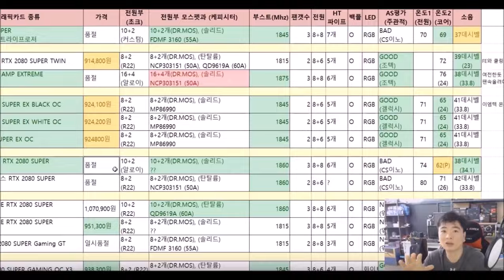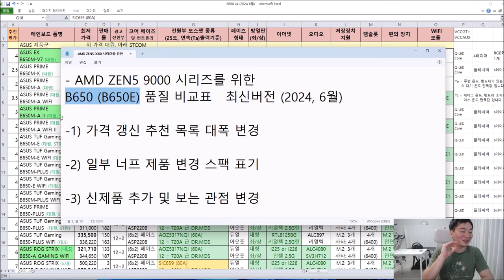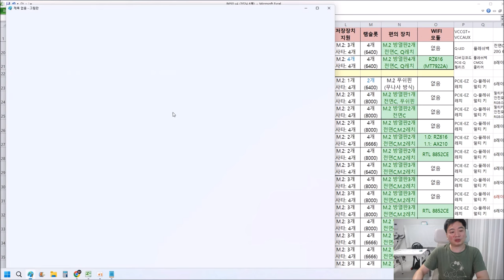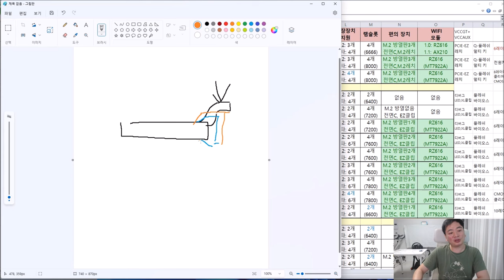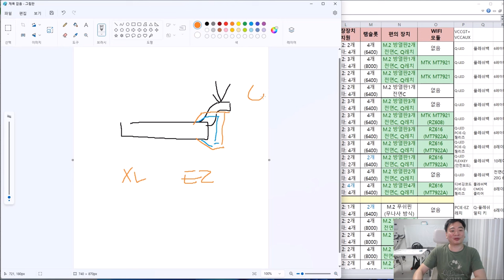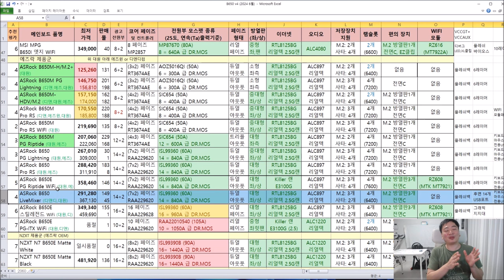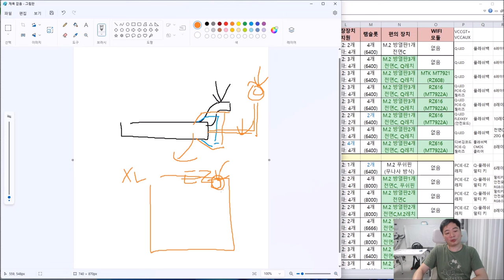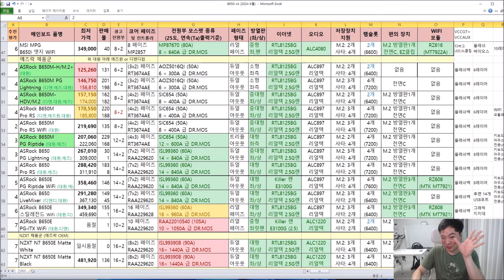'ZEN5' 신형 CPU용 B650 품질 비교표!! (최신버전) - 신성조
에즈락.. 난 약속 지켰다

니네 딴데보다 2만원 싸면 가성비로 쓸만한데 이걸 생방에서 한 반년 떠든거 같은데

지금보니 2만원 싸네!